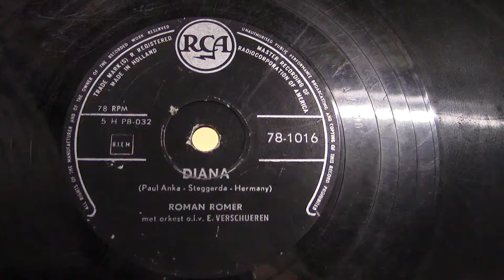Roman Romer: Diana. (1957).